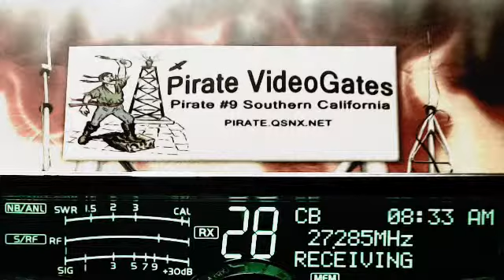357 SmokeyHills TN, 316 CatDaddy AL, 111 HoboBangBang IN, 265 AR, 708 MI.